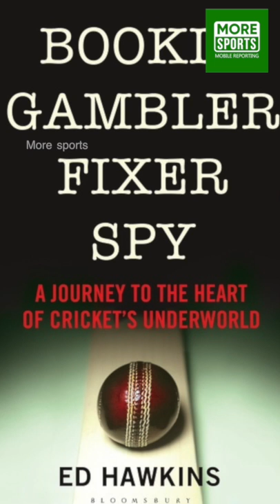ചെന്നൈ - രാജസ്ഥാൻ മാച്ചിൽ സ്റ്റോക്സിന്റെ അവസാന ഓവറിൽ നടന്നത് ഒത്തുകളിയോ ?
ചെന്നൈ - രാജസ്ഥാൻ മാച്ചിൽ  സ്റ്റോക്സിന്റെ അവസാന ഓവറിൽ നടന്നത് ഒത്തുകളിയോ ? CSK vs Rajasthan Royals IPL 2019
By Sachin Gopidas

More Sports Analysisഐ പി ൽ ക്രിക്കറ്റിൽ
മഹേന്ദ്ര സിങ് ധോണി
ചെയ്ത്ത് തെറ്റോ?